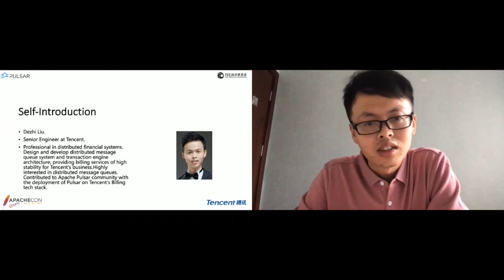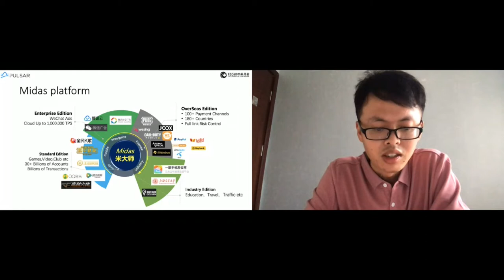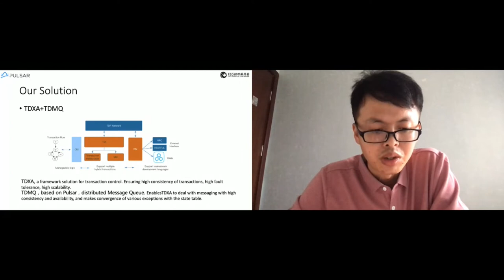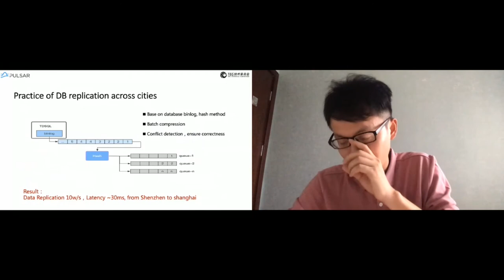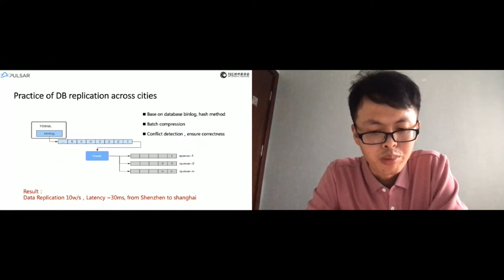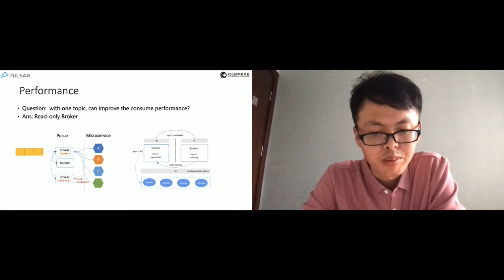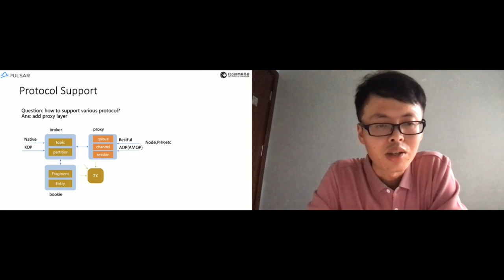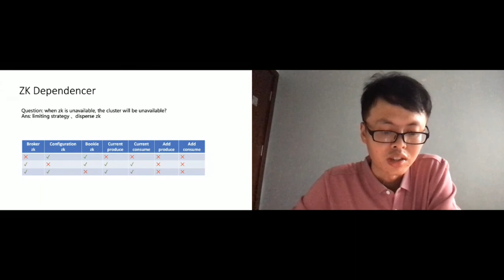Application of Apache Pulsar in Tencent Midas Scenario (Mandarin)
Dezhi Liu

Midas is an Internet billing platform that supports the 100-billion-level revenue in Tencent's internal business. It integrates domestic and international payment channels, provides various services such as account management, precision marketing, security risk control, auditing and accounting, billing analysis and so on. The platform carries daily revenue of hundreds of millions of dollars. It provides services for 180+ countries (regions), 10,000+ businesses and more than 1 million settlers. Working as an all-round one-stop billing platform, the total number of its escrow accounts is more than 30 billions. The characteristics of Tencent billing, a combination of financial attributes and massive Internet attributes, such as tens of billions of account custody and daily tens of billions of transaction requests, for such a huge transaction volume and complex business processes,Various asynchronous or abnormal situations require the support of distributed message queues. The characteristics of pulsar, the cloud-native storage and computing separation design, for Tencent's large-scale system, on-demand elastic scaling is very necessary; millions of topics, delayed messages, any number of consumers, etc., for high concurrency of billing Such scenes are suitable; The ability to replicate across regions is also necessary for billing globalization. Combining high consistency, high reliability and performance considerations, we currently use pulsar as the core part of the system as the standard method of exception handling and communication between services of the consistent transaction engine. It has already carried tens of billions of messages per day and maintains a good stability. In actual operation, we also found some problems with pulsar. For example, the dependence on zookeeper is still relatively heavy. At present, there is no separation of consumption and production of brokers. The cross-region strong consistency is not perfect for node selection. We have tried to solve some of the problems. Submit to the community, and others also communicate and discuss with the community. In general, pulsar currently meets our needs better. We are also happy to share our experience and problems with you, and look forward to more exchanges with each other. Pulsar can be more perfect and have a wider range of applications under the joint efforts of the community.

Focusing on the development of financial-level distributed components, he is mainly engaged in the design and development of distributed distributed message transactions and transaction engines, and escorts Tencent's revenue. Pay more attention to the field of distributed messaging, participate in the construction of the Apache Pulsar community, and introduce the Tencent transaction message bus to the ground.